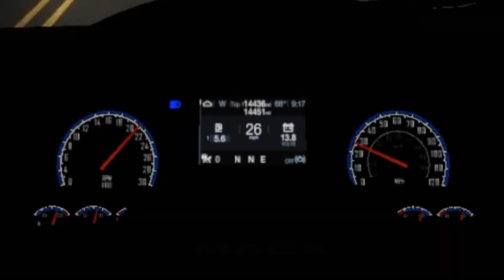A Muggle Plays Hogwarts Legacy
Never watched or read the Harry Potter series before... Now lets see how we enjoy Hogwarts Legacy...
Bree's February stream highlights/ compilation/ funny moments
all the great moments you may have missed
Streams every Sundays, Tuesdays and Thursdays!